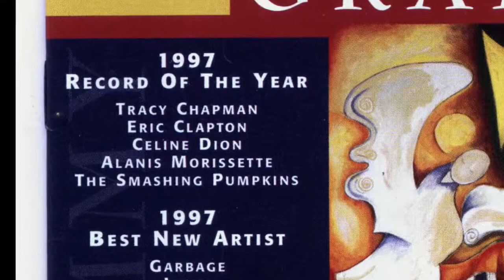The Album Details: Mellon Collie and the Infinite Sadness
Episode 2: Mellon Collie and the Infinite Sadness by The Smashing Pumpkins